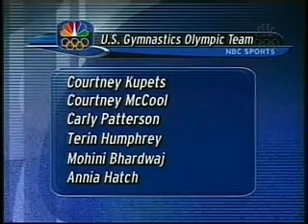2004 Athens US Team Announcement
2004 US Women's Gymnastics Team Selection/Announcement from the Karolyi Ranch.